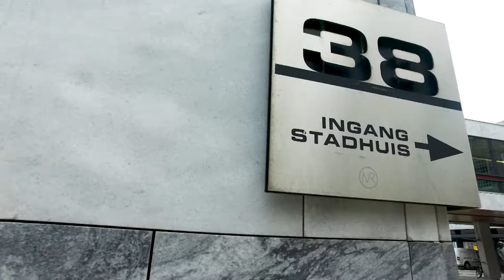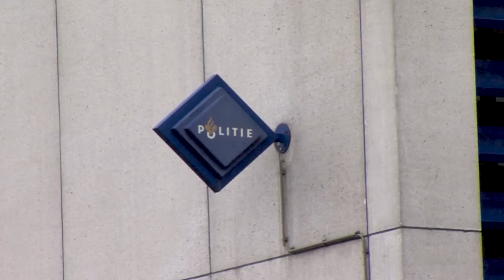Huisvestingsplannen gemeente Arnhem